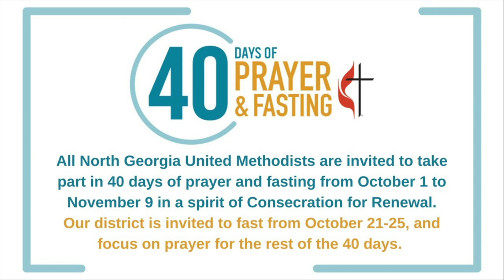St John UMC Evening Service of Worship September 24, 2023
YouTube Description:

Live Worship- Sunday September 24, 2023

Good Morning To Our Online Viewers!

Come Worship with us at
736 Greene St.
Augusta, Ga.
Every Sunday morning at 11am.

StJohnAugusta.org

Join our LIVE STREAM every Sunday on Facebook,
and let us know what on your mind by leaving us a message.

We would be glad to pray with you or for you.
Preacher
The Reverend Jenny Anderson

Liturgist
Jim Garvey

Lay Reader
Di Johnson

Greeters
Alison Wright, Michael Young

Ushers
Michael Young

Acolyte
Evelyn Thomas

Crucifer
Harrison Young

Organist and Director of Music
Jamie Council Garvey

Choir
The St. John Choir

Worship Technician
Donald Tilton

Offering Counter
Georgia Vesley

Join our Church and be part of the great works we do together for the glory of God.

Thank you for worshipping with us online!